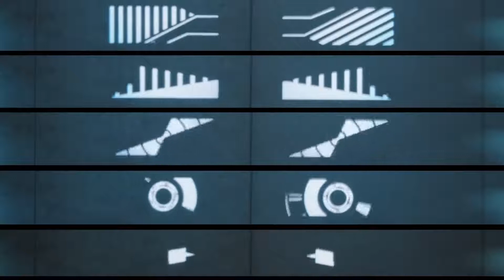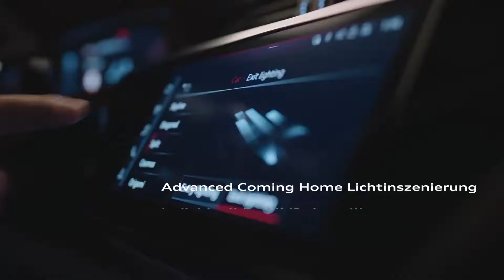All New Audi e-tron Digital Matrix Light System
Die neue revolutionäre Scheinwerfer-Technologie Audi Digital Matrix Light eröffnet durch die direkte Projektion hochaufgelöster Lichtbilder zahlreiche Möglichkeiten der adaptiven Lichtverteilung und der Lichtassistenz. Der erhöhte Komfort beim Fahren bei Dunkelheit, ergänzt durch die innovativen Individualisierungsoptionen der erweiterten dynamischen Coming-Home/Leaving-Home Lichtinszenierung, werden durch das Spur- und Orientierungslicht, sowie blendfreies Fernlicht und Markierungslicht des digitalen Matrix LED-Scheinwerfers geschaffen.

Weitere Informationen zum offiziellen Kraftstoffverbrauch und den offiziellen spezifischen CO2-Emissionen neuer Personenkraftwagen können dem „Leitfaden über den Kraftstoffverbrauch, die CO2-Emissionen und den Stromverbrauch neuer Personenkraftwagen“ entnommen werden, der an allen Verkaufsstellen und bei der DAT Deutsche Automobil Treuhand GmbH, Hellmuth-Hirth-Str. unentgeltlich erhältlich ist.

Audi e-tron Sportback 55 quattro: Stromverbrauch kombiniert in kWh/100km: 23,8-21,6 (NEFZ) // 25,8-21,7 (WLTP), CO2-Emissionen kombiniert in g/km: 0. Angaben zu den Kraftstoffverbräuchen und CO2-Emissionen bei Spannbreiten in Abhängigkeit von der gewählten Ausstattung des Fahrzeugs.